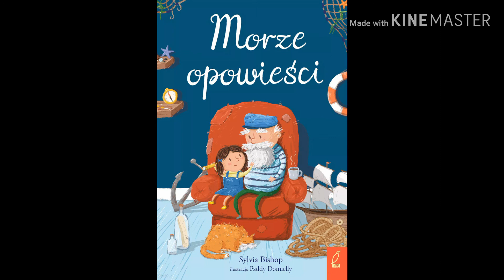Słuchowisko 11 ~ Sylvia Bishop - " Morze opowieści "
Drodzy Słuchacze; dzisiaj proponuję Wam historię Ani, która uwielbia odwiedzać dziadka w jego domku nad brzegiem morza. Dom jest wypełniony przedmiotami z przeszłości, których dziadek nie ma zamiaru się pozbyć, ponieważ z każdą z tych rzeczy wiąże się jakaś fascynująca historia... Książeczka pani Sylvii Bishop to opowieść o tym, jak ogromne znaczenie mają opowieści naszych Seniorów, gdyż ukryte w nich tajemnice, tęsknoty, przeżycia, doświadczenia, często są inspiracją dla młodych słuchaczy...